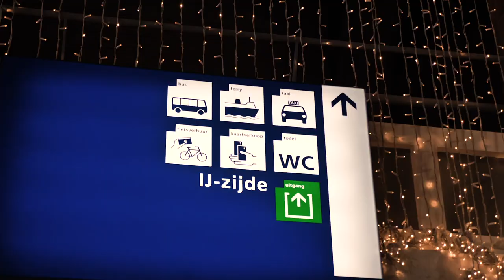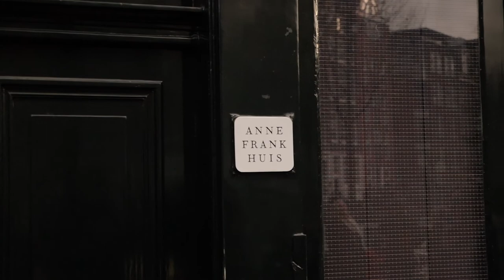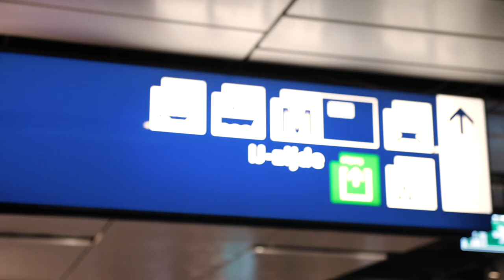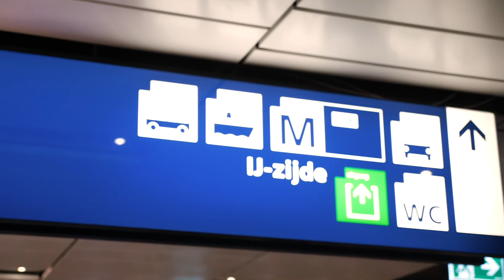AMSTERDAM Through Our Eyes! | Canal Tour & Night Life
It's our final day in Amsterdam and the sun is (kinda) shining, so it's time to go out and see all of the best sites!

We start the day by eating Dutch pancakes, admiring a Roman Gothic church, and then take a relaxing cruise through the canals. We all know Amsterdam is known for its quirky nightlife - and we are definitely curious.

The November rainy season really quite hindered our story telling in this epsiode, but we hope you enjoy Amsterdam through our eyes!

Songs:
"High Dive" - Krane ft. Jupe
"Always Home" - Leucadia
"For You Only" - Mullaha

Music Bed SyncID:
MB01LGCIFUCGCIR